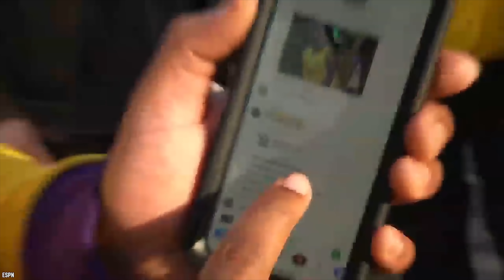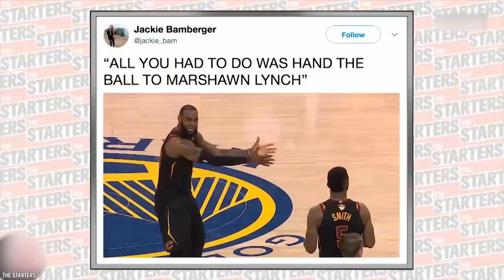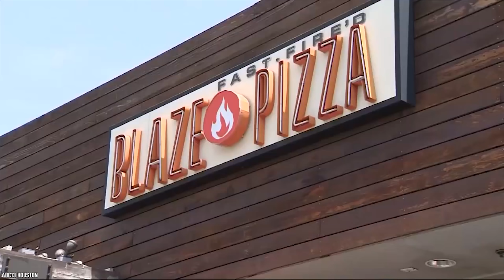LeBron James's Top 10 Most Embarrassing Moments! (Part 2)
LeBron James's Top 10 Most Embarrassing Moments! (Part 2). Lebron James is considered one of the best NBA players of all time. The Akron, Ohio native is a three-time NBA champion, a three-time NBA Finals MVP, a four-time regular-season MVP and a thirteen-time All-Star. Yet, despite dominating the league for years, Bron Bron is also known for his goofy moments off and on the court. Despite the fact that Golden State has assembled the best starting roster in history, the NBA still remains Lebron James' league. Never before has a player hosted a "Decision" on live television. James ended up "taking his talents" to South Beach and basically alienating every Cleveland Cavalier fan in the process. Whatever you think of him, Lebron is still the best player in the NBA, even at the age of 33. He is also perhaps the best all-around basketball player in history in terms of sheer talent, will, and physicality -- sorry MJ. As we've shown before, "King" James isn't perfect, so we’ve compiled ANOTHER Top 10 embarrassing moments from Lebron's time in the spotlight.

LeBronJames if you think LeBron James's Top 10 Most Embarrassing Moments! (Part 2). Is more entertaining than the 1st list. Enjoy the list!

Timestamps:
0:51 Accidental Adjustment
2:12 Dunked on and bumped by Jayson Tatum
3:51 High School Daze
5:19 Lebron loses HORSE game to David Kalb
6:34 Lebron wears suit shorts to the 2018 finals
8:07 No one wants to join Lebron in LA
10:16 Getting swept in the 2018 finals
11:29 Lebron Mural in LA gets defaced
12:51 Lebron throws a tantrum during game 1 of the Finals
14:04 Pizza with the King?